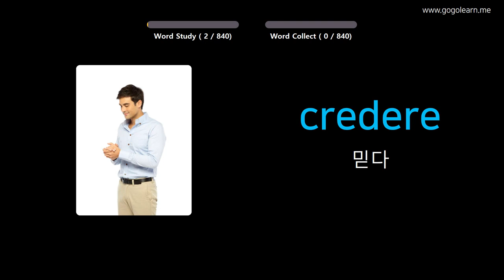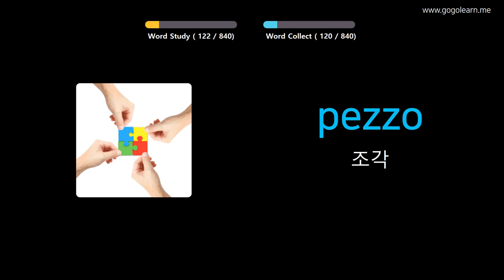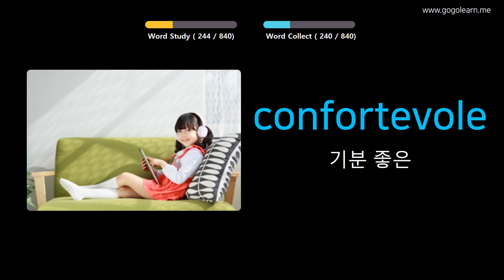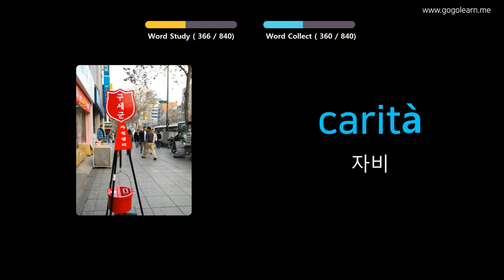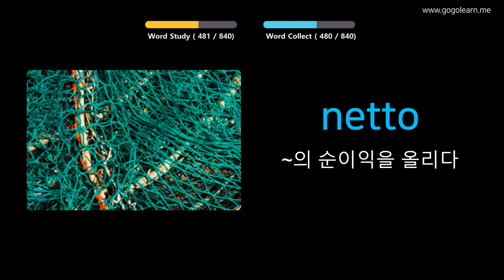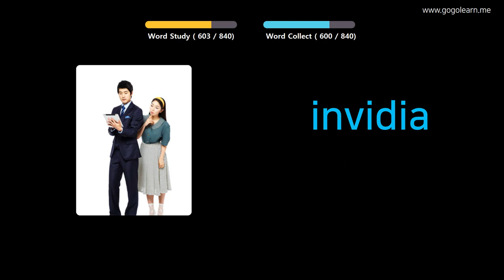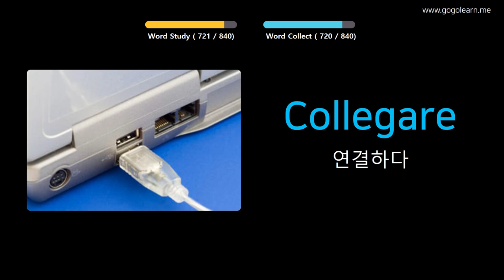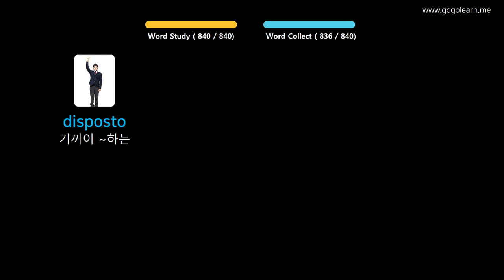사진을 통해 이탈리아어 를 배우세요 |이탈리아어 어휘 자는 동안 듣기 | Golearn